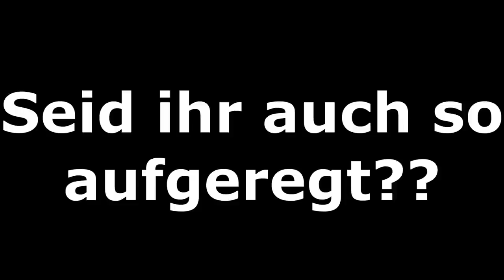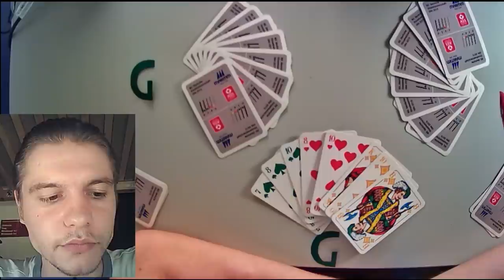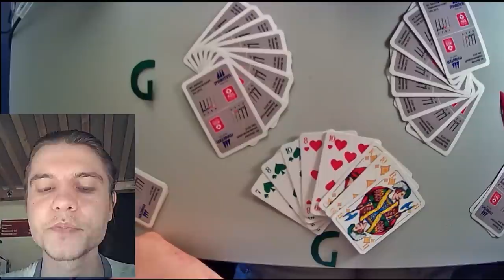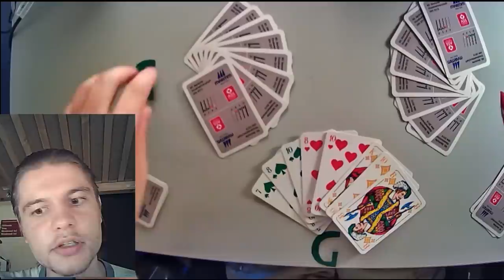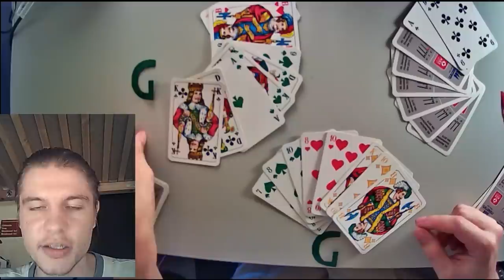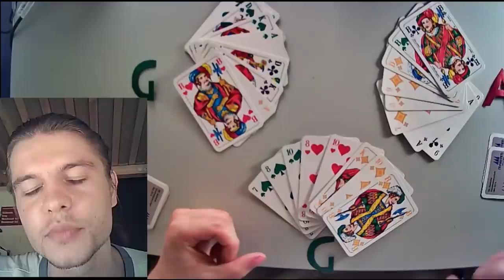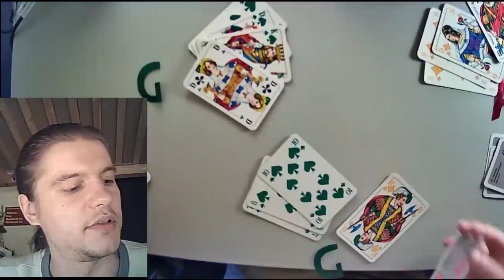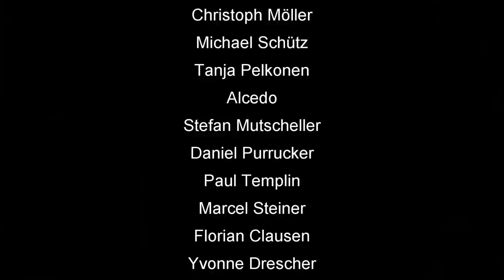Skat Rätsel Forum #73: Ein fragwürdiger erster Stich von Marian Ritsch